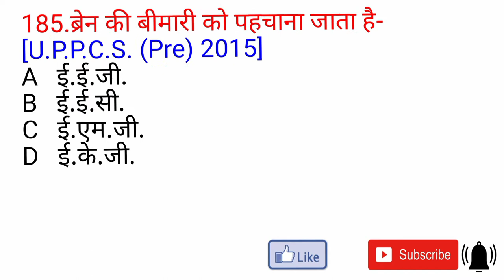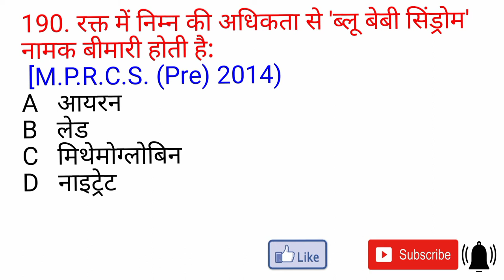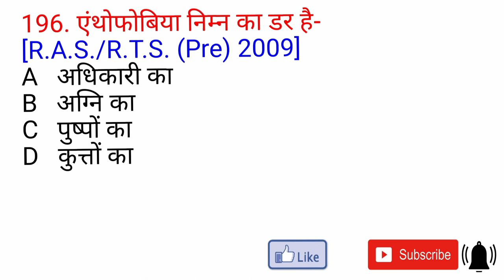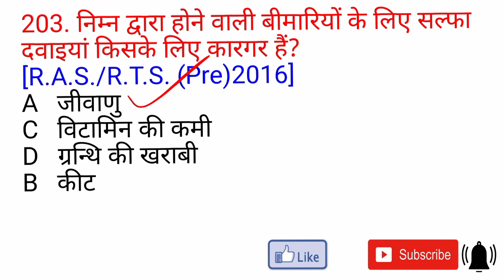Railway Group D ll FOR SSC, CET, Delhi Police, UPSC, PCS,Chapter Wise Previous Year Question Part-18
FOR RAILWAY, SSC, CET, UPSC, Delhi Police,STATE PCS, KVSINVS, PGT, TGT, CDS, NDA
STATE EXAM, NET-JRE, TEACHER, B.ED & OTHER COMPETITIVE EXAMS
Chapter Wise Previous Year Question 2022
Telegram link rojgar with chhoker
Total 15000 Previous Year Question  LATEST EXAM USEFUL FOR SSC CGL, CPO SI, CHSL, CDS, RAILWAY & OTHER COMPETITIVE EXAM.